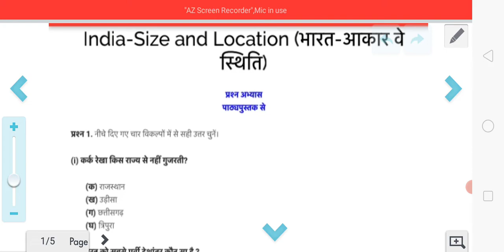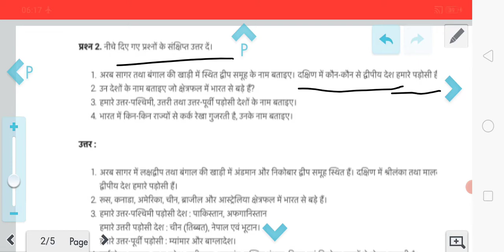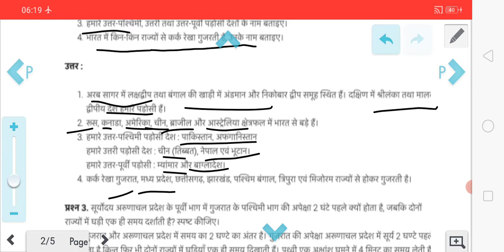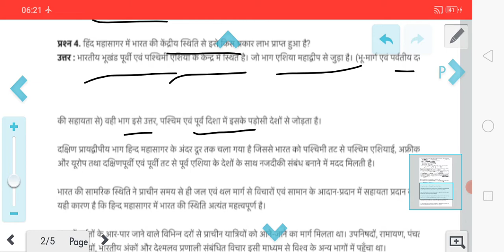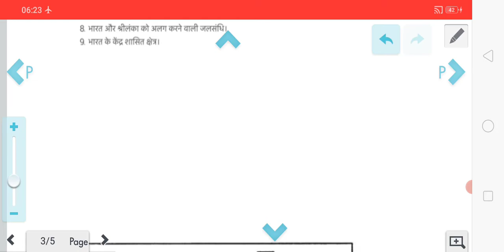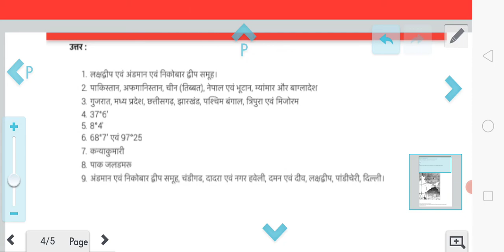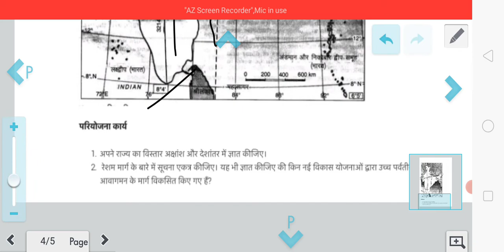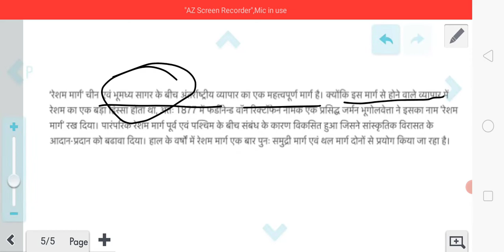Bharat Aakar aur sthiti class-9 adhyay-1 samkalin Bharat-1 abhyas prashn//study with Pawan Pradeep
समकालीन भारत-1 कक्षा-9 पाठ-1 भारत- आकार और स्थिति Bharat Aakar aur sthiti//study with Pawan Pradeep